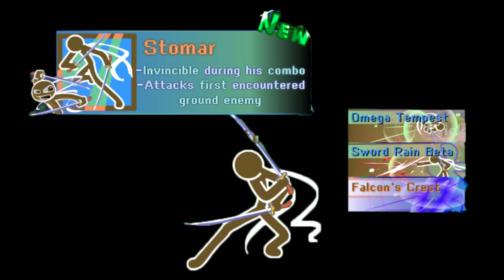Slush Invaders All Attacks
Developer: Stickpage

[00:00] - Intro
[00:11] - Stedro
[00:40] - Stickhanh
[01:15] - Marcstick
[01:48] - Stick Matt
[02:22] - Stickyle
[03:13] - Ben Stickobi
[04:01] - Westick
[04:31] - Stucker
[05:18] - Sticorey
[06:12] - Stick Brian
[06:49] - Stick JK
[07:24] - Stagar
[07:55] - Sthang
[08:47] - Joshtick
[09:37] - Stick James
[11:11] - Steric
[11:38] - Sthomas
[12:25] - Stomar
[13:15] - StAddison
[14:00] - Stick Luke
[14:52] - Stick Waqas
[15:46] - Stick Sean
[16:45] - Stick Michael
[17:43] - Stickwart
[18:11] - Stick Dan
[18:47] - SticKirby
[19:23] - BriStick
[19:56] - Stick Jorge